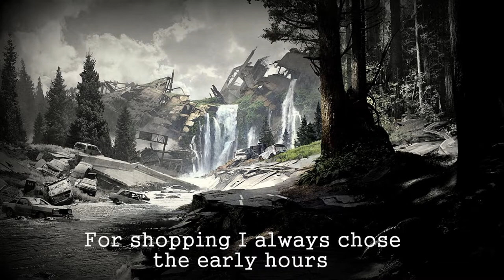Apocalypse Tales | 4. Days Gone | Post Apocalyptic Music | Sad Music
This music is completely free! However, if you are willing to donate, my PayPal address is
Even small amounts are a big help, so thank you!

1) Credit me! In most cases this means posting a link to my channel or the video of the track you used. This takes about 10 seconds to do, while the track you’re using probably took me hours and hours (and hours). Doing this helps me keep the music free :)
2) You may NOT use my music in an audio track that you intend to put into the Content ID system. This will result in false claims given to people who use my music in their videos. These situations are illegal and have resulted in people being banned from networks etc. DON’T DO IT. You can't use my entire videos as your own, channel's video or as your channel's content.
Okay, this one isn’t really mandatory but it takes a lot of work to make this music, and there is no better way to repay me than to join this community! I'm constantly putting out more free music (and it's constantly getting better).

The picture is from The Last Of Us II video game by Naughty Dog